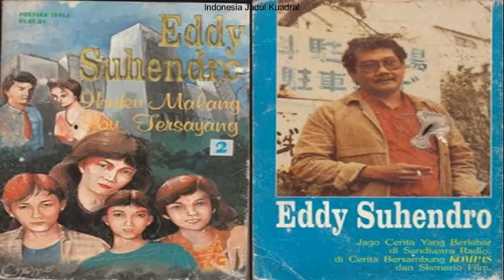SANDIWARA RADIO JADUL IBUKU MALANG IBU TERSAYANG SERI 305 (LONCAT)